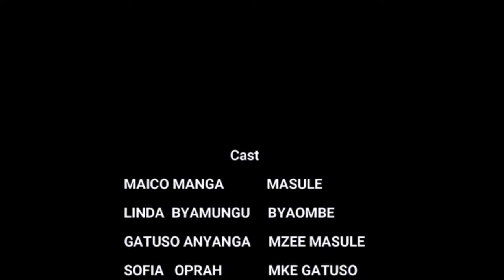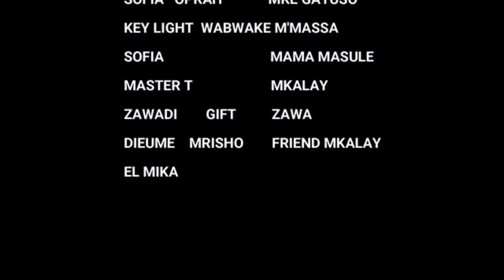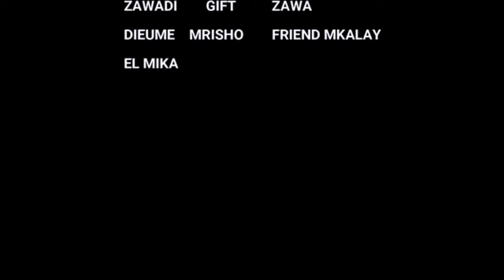MWELEACI EP 06 Nyarugusu Movies